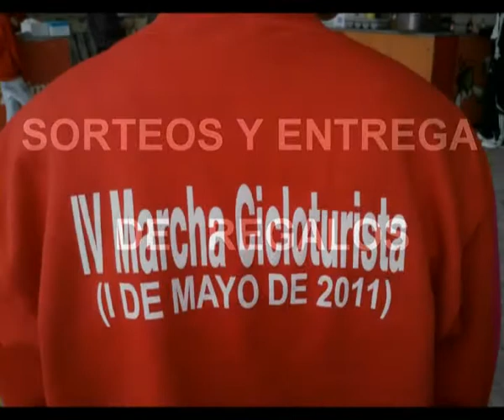RUTA BTT ALMADEN 2011 - FOTOS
MAGNIFICA RUTA EN BTT  POR LA  RESERVA NATURAL DE EL BERROCAL EN ALMADEN DE LA PLATA..